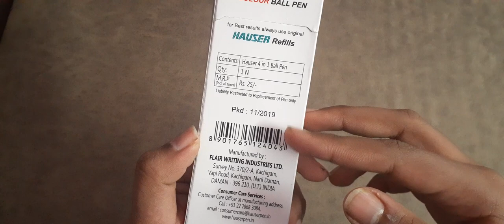Hauser 4 in 1 ball pen review | multicolor pen | multipurpose pen | Hauser pens